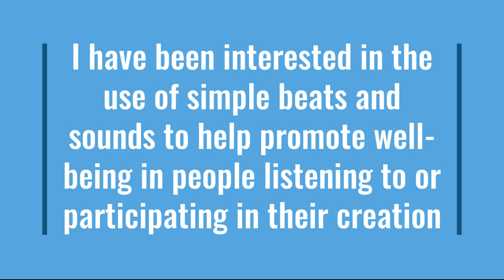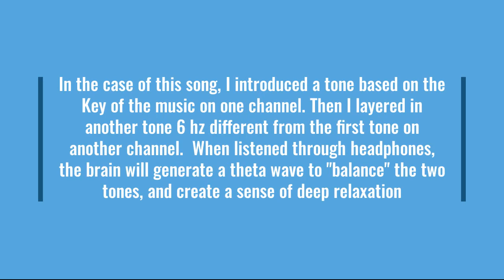Creative Blog 1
Blog for HUM 6353